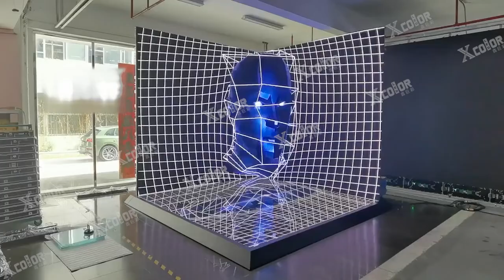The combination of led screen and 3D technology. ☎️☎️WhatsAPP/ WeChat: +86 19977625538